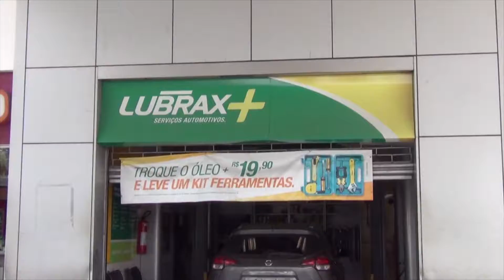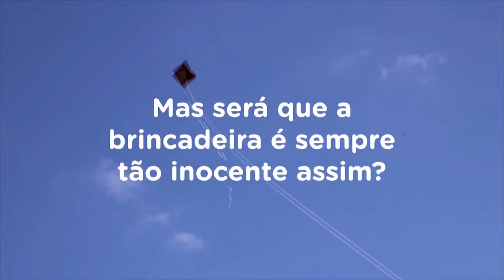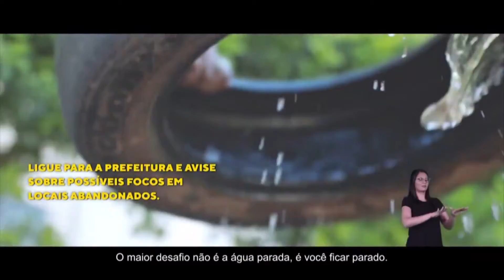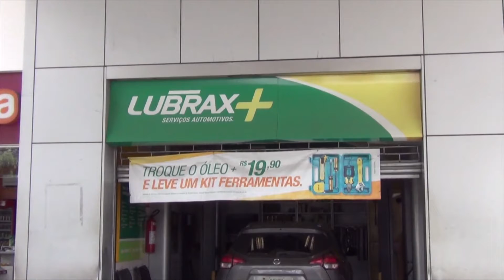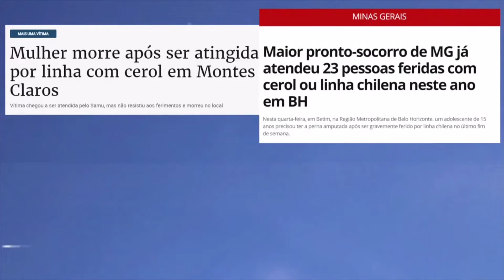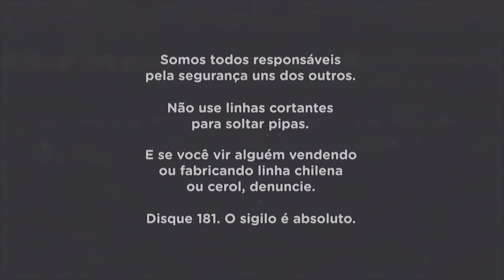TVSL - TEMPO ESPORTIVO 19-05-21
O Programa Tempo Esportivo de hoje contou com a presença de Álvaro Vilaça e Thiago Maia trazendo as informações do times, mineiros e dos demais times do país.